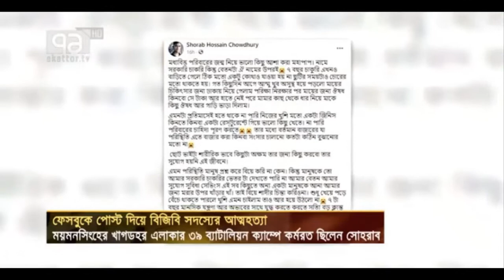Bangla News 14 july 2022 । Bangladesh latest news ।update news । miror bangla